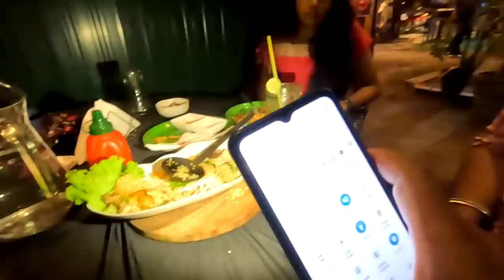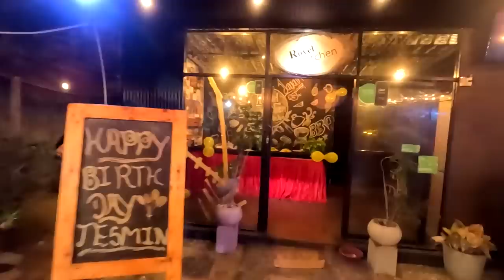ෆ්‍රයිඩ් කොත්තුව වෙනම රසක් 😍🍽 Special Fried Rice එකත් සුපිරි👍 Dinner Time In Royal Kitchen 🧡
ජෙගන්ගේ කෑමනම් සුපිරි රසක් තමයි 😍
Royal Kitchen - 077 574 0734